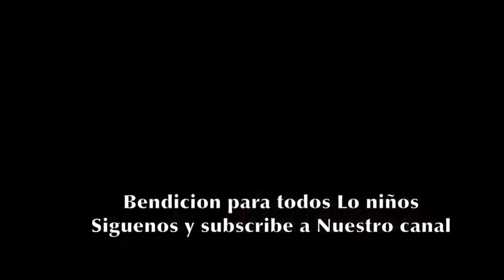Cover/Lluvia de Bendición/cover Fernando de Jesus y su 3Dband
Cover de la canción lluvia de Bendición. Una alabanza de bendicion